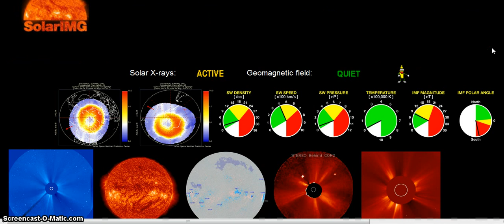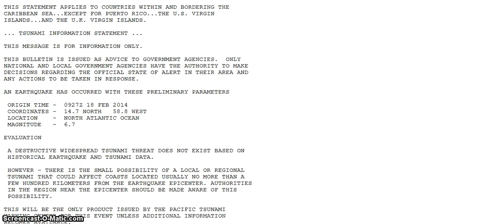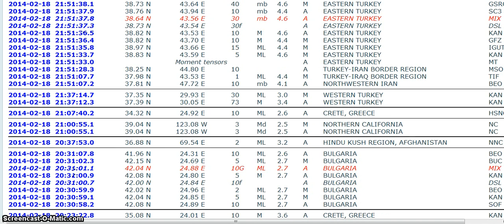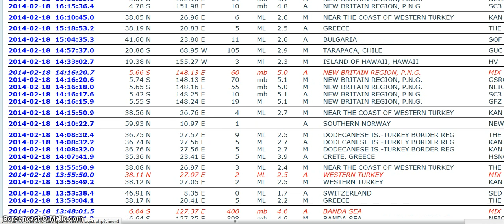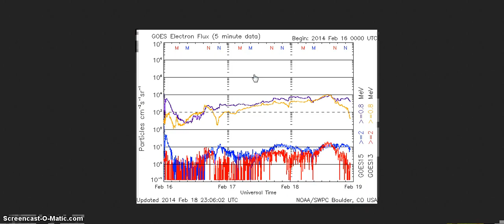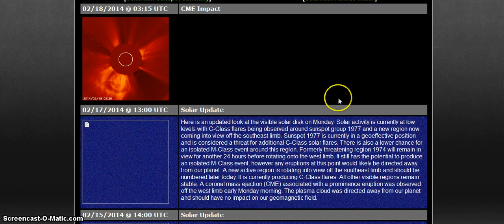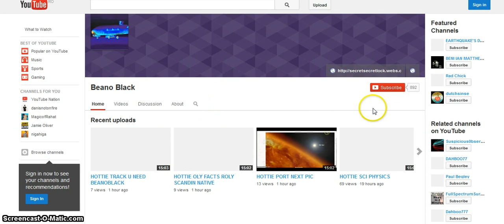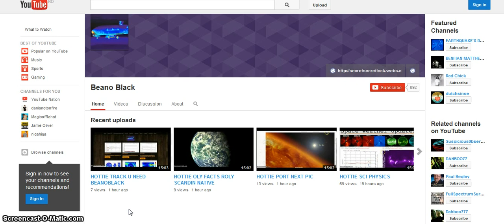MAG 6.7 QUAKE DEPTH100km NE OF BARBADOS, WINDWARD ISLANDS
SEE WHOS?!! CLICK THE MAP TO THE RT. THAT MANY UPLOADING A REVOLVER "F"DUCK NO
LOOK AT YOUR SCREEN LOOKING @U=YOU =@ Facial Recognition Glasses LOOKING @U=YOUYOURSCREEN
Never Trust A Copy Machine FACIAL RECOGNITION LOOK AT YOUR SCREEN LOOKING @U=YOU
Never Trust A Copy Machine

 Category

News & Politics

License